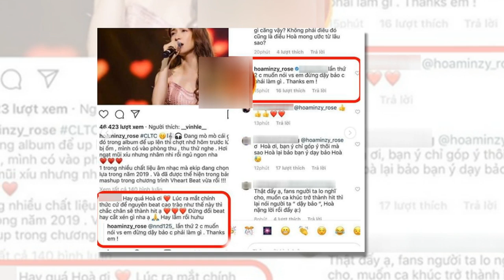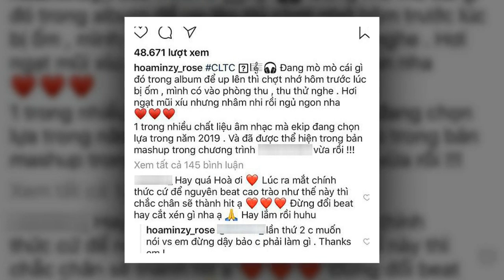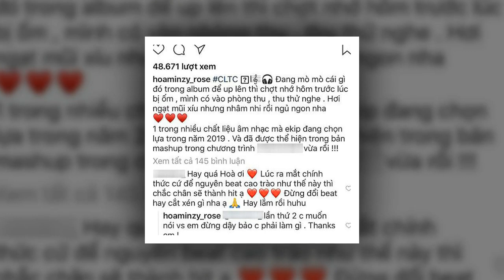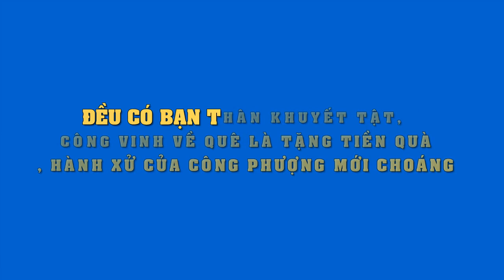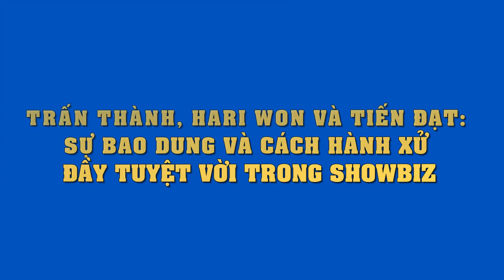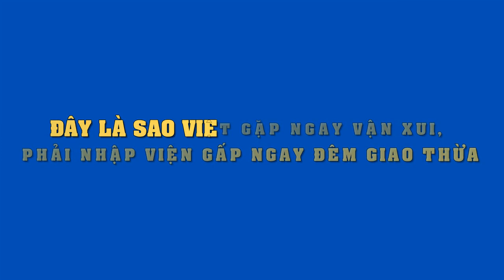Hòa Minzy lên tiếng khi bị chỉ trích vì gay gắt với fan “Đừng dạy bảo chị”